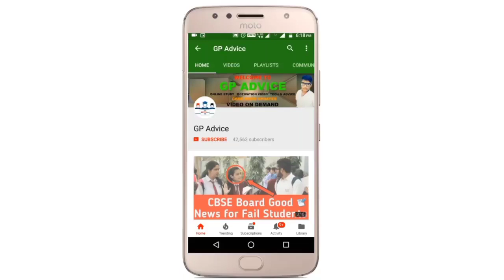CBSE Class 9 And 11 के Exam Online हो सकते हैं या नहीं ? | Latest News